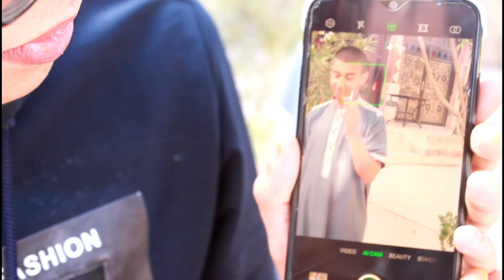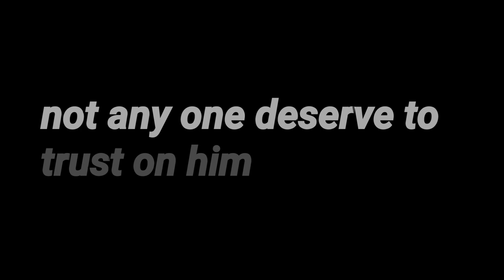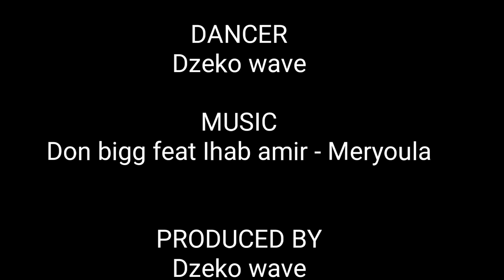DON BIGG X IHAB AMIR - LMERYOULA - SAD STORY - dubstep dance skills hip hop - moroccan rap donbigg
- PUMPED UP KICKS| DUBSTEP
- Lia kim & Tutat / Skrillex - Promises / Dubstep Dance
- MARQUESE SCOTT
- insane dubstep dance
DON BIGG X IHAB AMIR - LMERYOULA ( Official Video )

My Facebook's page :  👇👇👇🙏❤

what dubstep songs have official video clips
what songs play in insane dubstep dance video
did video games had dubstep before it was known as
who is the girl dancing in the lykke li video danc
what prompts amir to write his first story
is cross channel a type of dance or just a video
what dance do they do in the beginning of the musi
who is ihab hasan
when was ihab hassan born
what is the name of the music video were the teena
when was ihab aly born
when was ihab ali nawawi born
where can one find a sadie hawkins dance video
what genre is example stay awake
when did ihab al-sharif die
when was ihab al-sharif born
when did ihab el-sherif die
when was ihab el-sherif born
did the dubstep band forest242 die today
what is the official dance of illinois
what has the author ihab hassan written
when was ihab al sayed abdelrahman born
what music is used for street dance
what is a sad feeling
when was ihab el-masry born
when was ihab jadallah born
what is the alaska state dance
what are the release dates for jake and amir - 200
what is the song called that goes lets have a game
how do you dance the cajun jig
how do you make that dubstep bass wave sound
who is stronger amir or erfan
what is amir khan's official fan phone number
what are the release dates for video x the dwayne
what is a dance composition that tells a story
is breakin a sweat skrillex a dance song
who is ex1stance
can jason derulo dance
how does baba's snoring affect amir- the kite runn
what is the duration of sad love story
what music do you dance to in contemprary dance
when was bigg boss created
when did bigg boss happen
when was george bigg born
when did george bigg die
when did walter bigg die
when was walter bigg born
when was michael bigg born moroccan rap hip hop donbigg